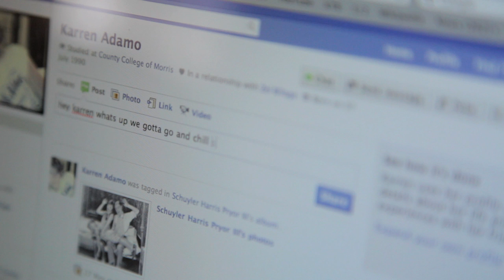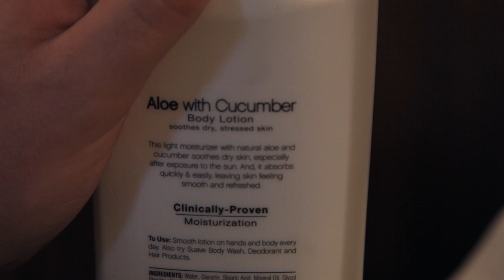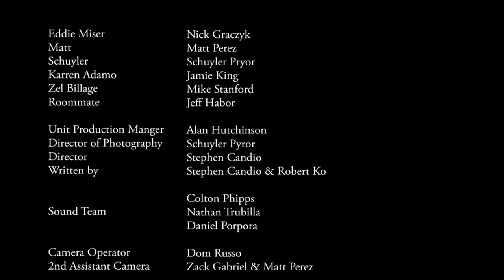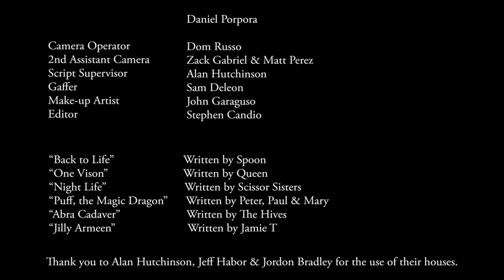Bad Streak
Art at its fullest and greatest potential

For you film guys out there
Camera: Canon 5D mark II
Microphone: Sennheiser mkh 50.
and recorded on Zoom H4n